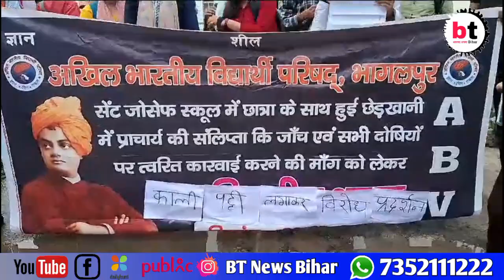*सेंट जोसेफ स्कूल की छात्रा के साथ छेड़खानी मामले को लेकर अखिल भारतीय विद्यार्थी परिषद ने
*सेंट जोसेफ स्कूल की छात्रा के साथ छेड़खानी मामले को लेकर अखिल भारतीय विद्यार्थी परिषद ने प्राचार्य के खिलाफ किया काला पट्टी लगाकर विरोध प्रदर्शन*!btnewsbihar